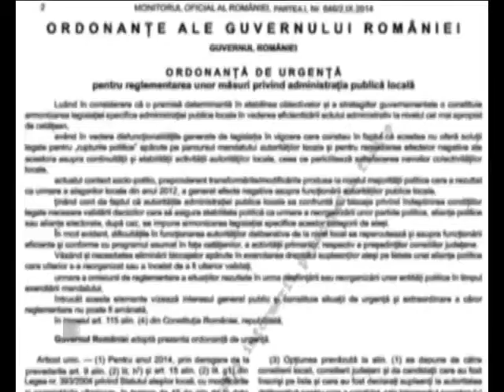Ordonanţa care dezbină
Ultimele noutăţi de pe scena politică naţională au fost comentate vineri de reprezentanţii PNL Giurgiu în cadrul unei conferinţe de presă. Liberalii giurgiuveni critică decizia guvernului de a adopta ordonanţa privind migraţia aleşilor locali în condiţiile în care nu există un motiv de urgenţă, iar alegerile prezidenţiale bat la uşă.